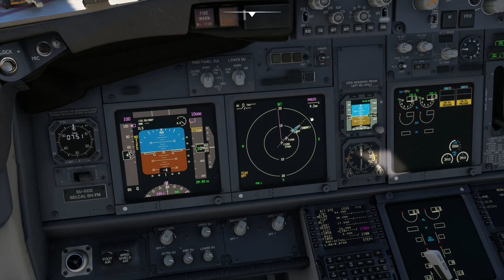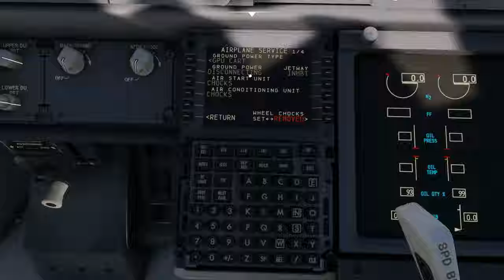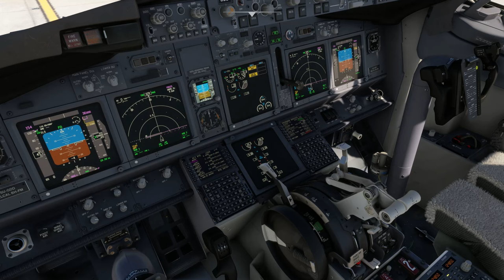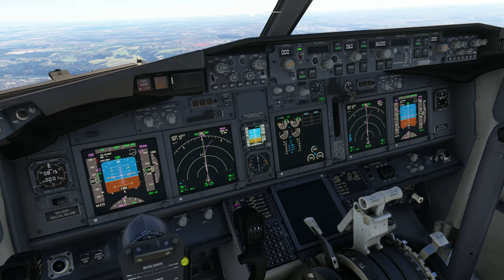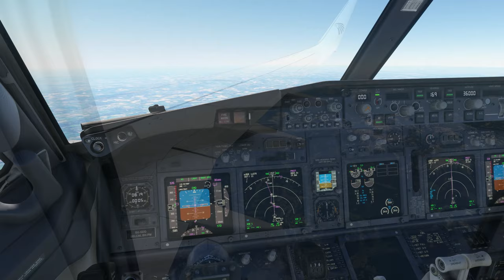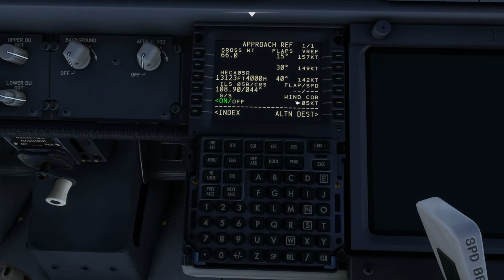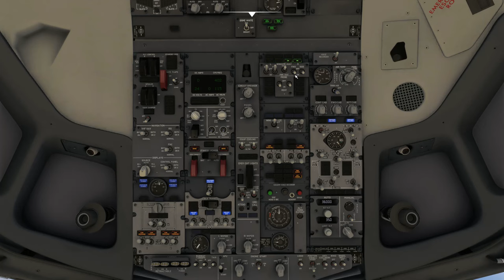Lítám podle fanoušků #40 | Praha-Káhira | Microsoft Flight Simulator 2020